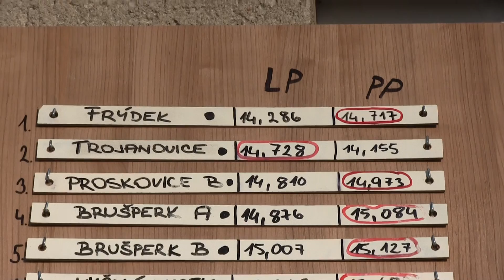Video výsledky Frýdek Místek 6 7 2019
6.kolo BLHPS a 6. ročník VC Frýdku-Místku 6.7.2019